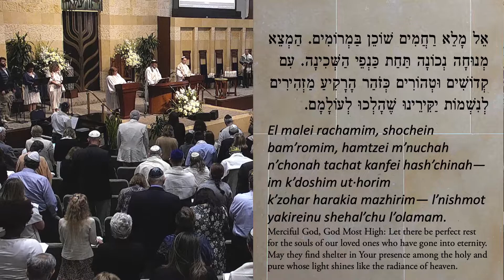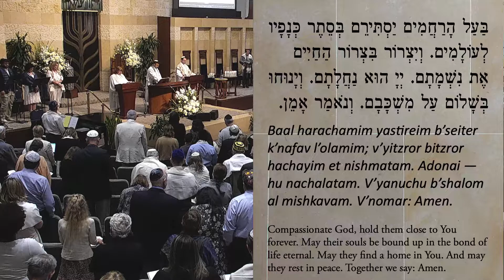Eil Malei Rachamim (Weinflash) offered by Rabbi/Cantor Arlene Bernstein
*Considering joining our Beth Israel family?*
Make Beth Israel Your Second Home. Membership Matters.
We are an all-inclusive congregation, welcoming to all.
For info about membership, contact Bethany Eisenberg,